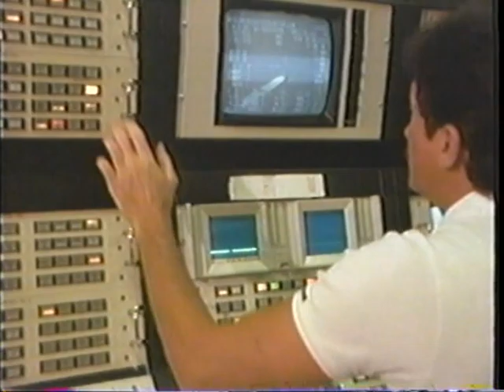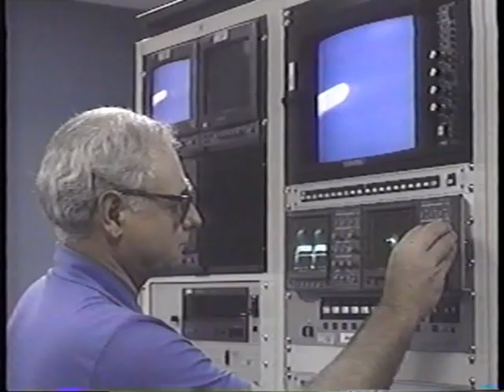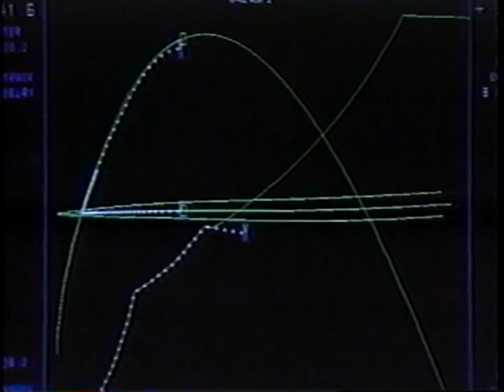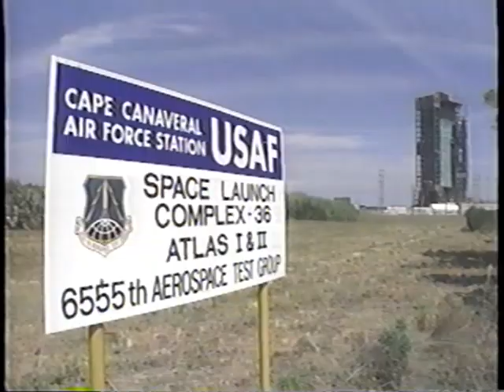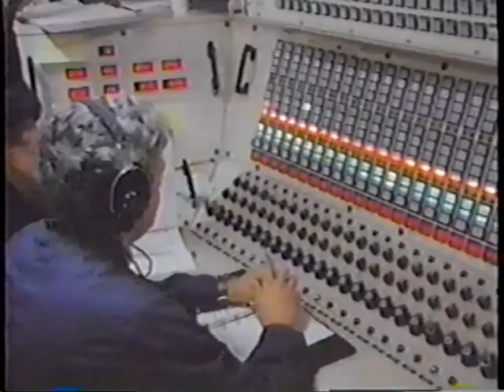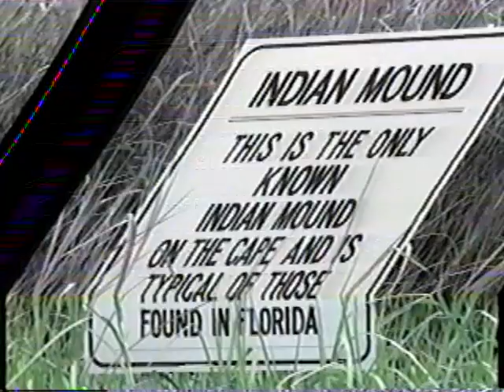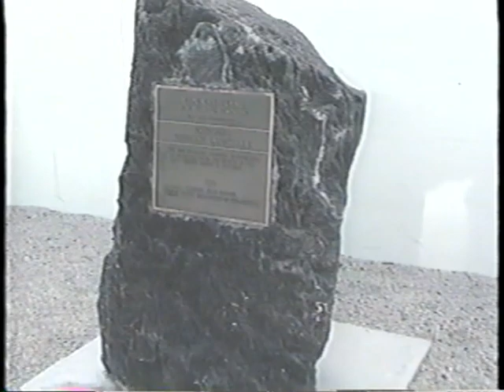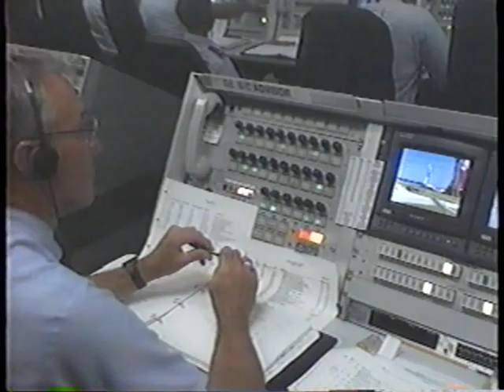Cape Canaveral Today (1992)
This 1992 documentary produced for the U.S. Air Force by the Bionetics Corporation provides an overview of launch activities on the Cape starting in 1950 through the time of its release.

VHS_1072VHS